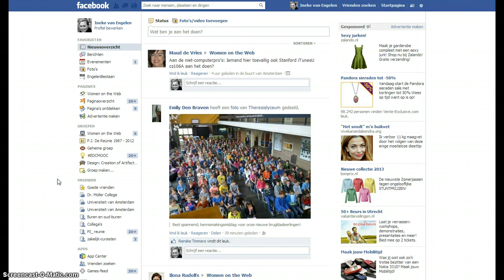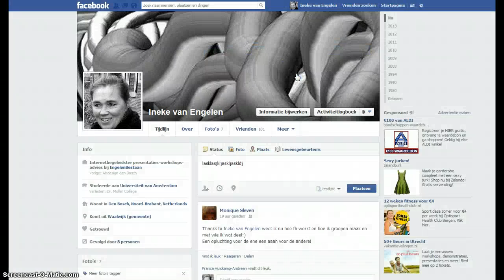Vriendenlijsten in Facebook maken en beheren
Nieuwe vriendenlijsten in Facebook: hoe te gebruiken, maken en verwijderen.